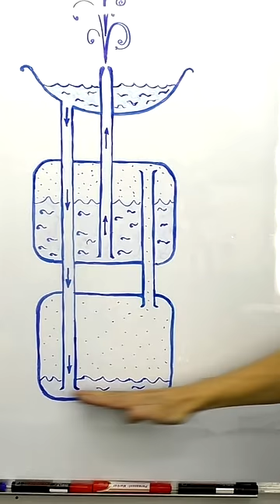🌑 Как работает фонтан Герона Игорь Белецкий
Мои лучшие эксперименты за 10 лет. Золотая коллекция физических экспериментов

     Меня зовут Игорь Белецкий. Я давно увлекаюсь техническим творчеством и популяризацией науки в интернете. Я исследую физические явления, проверяю теории и демонстрирую результат.
   Если у Вас есть интересные идеи, мысли, наблюдения, задумки для экспериментов или знаете крутой физический эффект, но руки не доходят их воплотить, присылайте мне на почту, и я сниму ролик по Вашей теме.